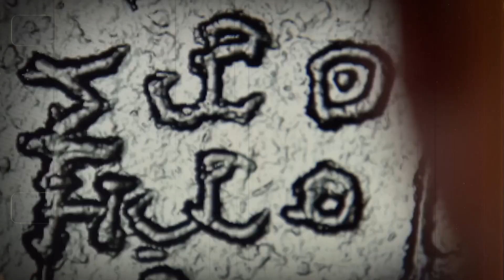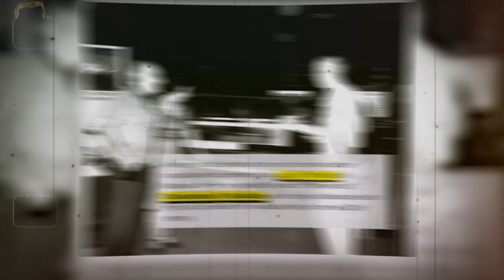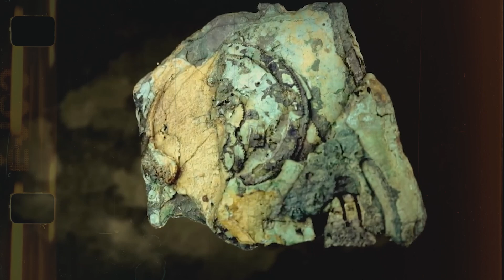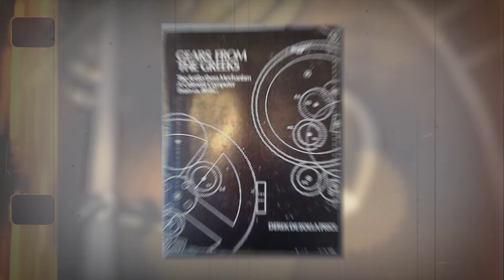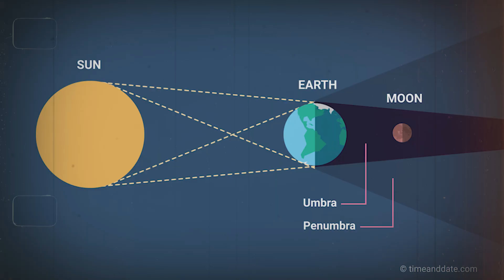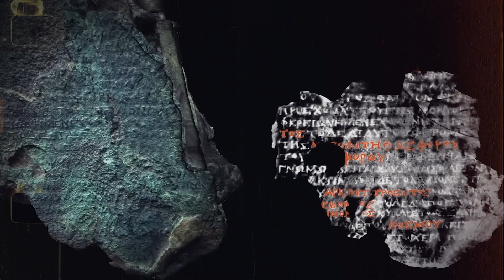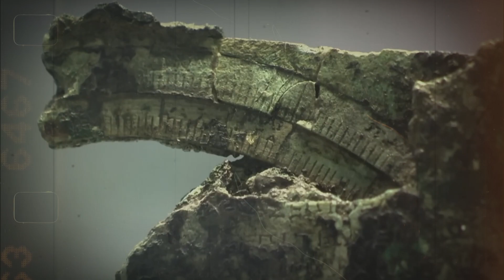The Mystery of the Antikythera Mechanism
Discover the incredible Antikythera Mechanism, a 2,000-year-old device that could predict the movements of stars and planets with astonishing accuracy. Found by sponge divers off the coast of Greece, this ancient machine challenges our understanding of history and technology. Join us as we explore how this complex astronomical computer was created and what it reveals about the advanced knowledge of ancient civilizations.